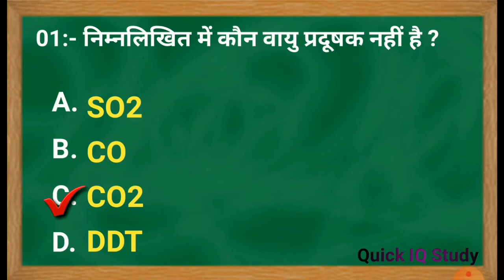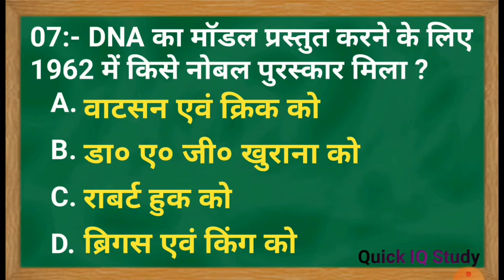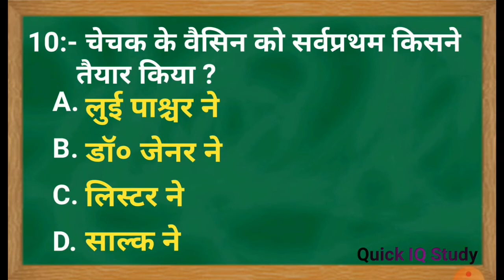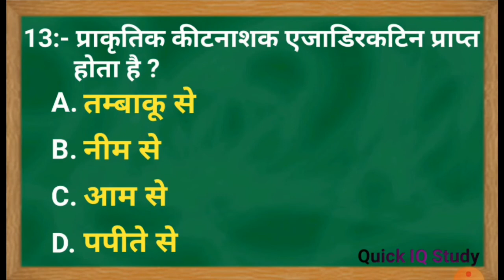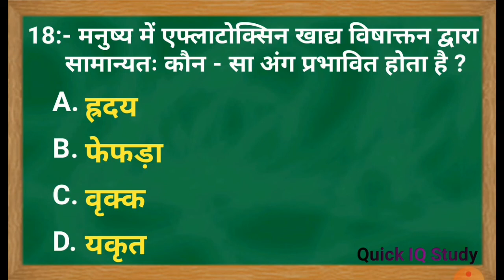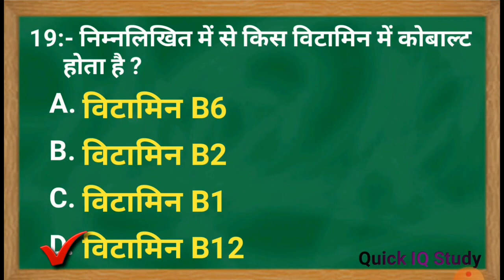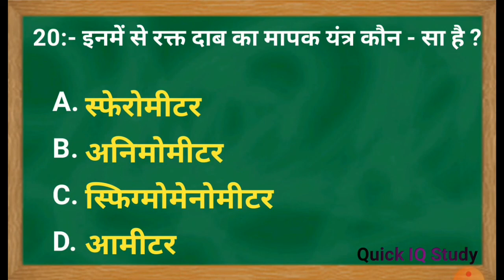Class:- 01| General Science || General Science question || General Science by quick iq study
Hiiii Friends My Name is Rajnish Kumar Welcome to Our Quick IQ Study Channel

Aaj k is video me ham aapko general science ka kuchh most important question karbayenge jo ki aane wale competitive exam k liye helpful hai